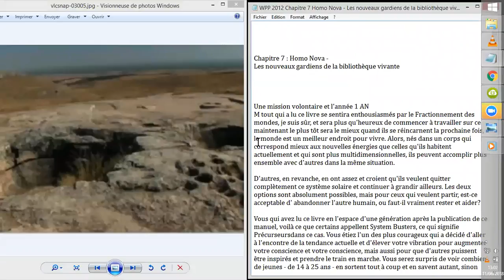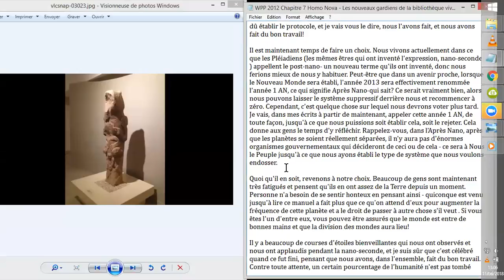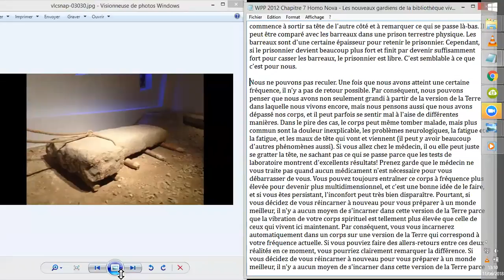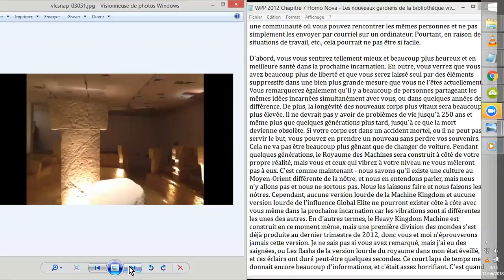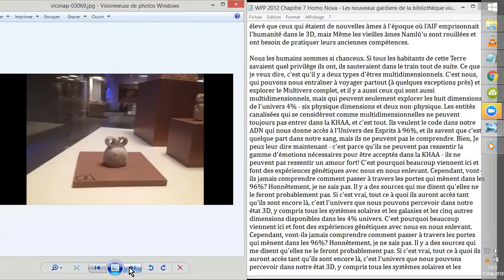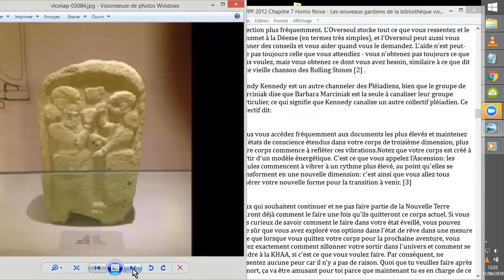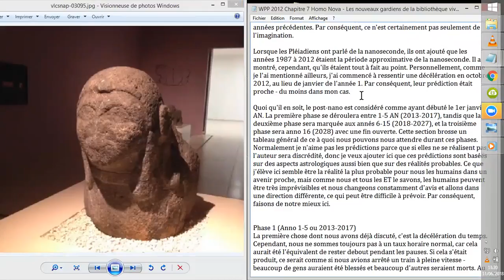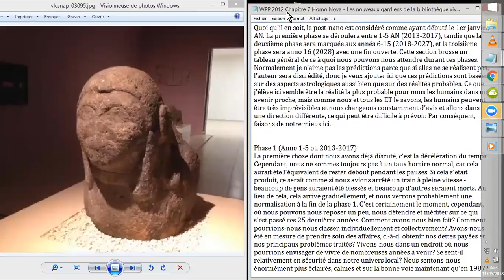Wes Penre Paper MANUEL pour la NOUVELLE ÈRE # 7.1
Je "lis" ici le début du 7ème chapitre, du livre intitulé : APRÈS 2012 : MANUEL pour la NOUVELLE ÈRE